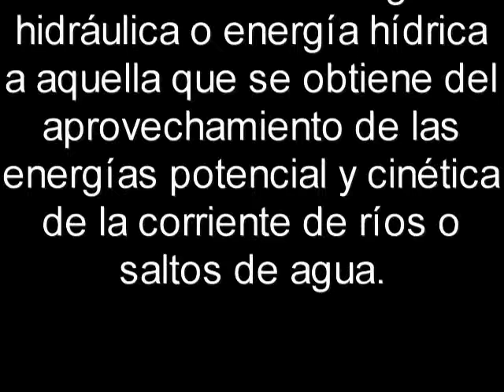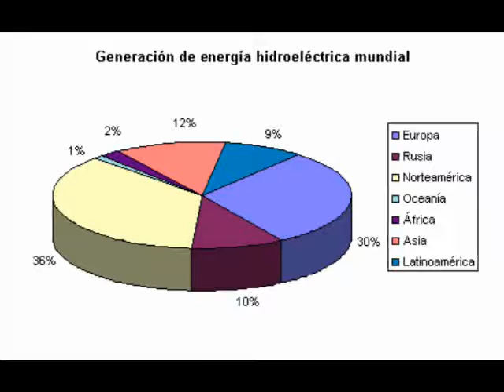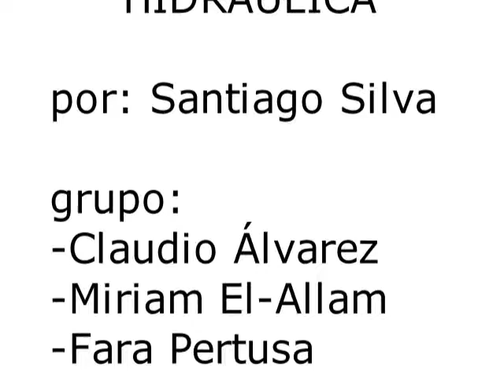trabajo energias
mi trabajo de energia hidraulica, que como la puta lola no a querido ponerlo pues lo pongo yo, que almenos alguien lo vera